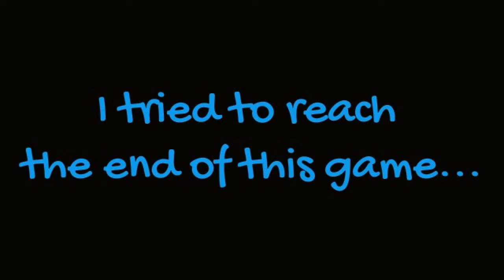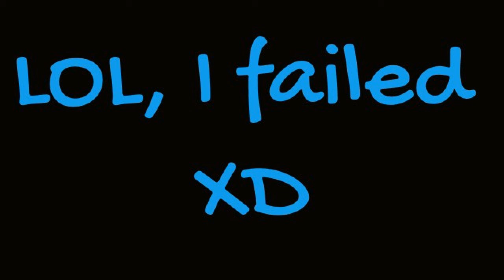The Impossible Game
Faillure